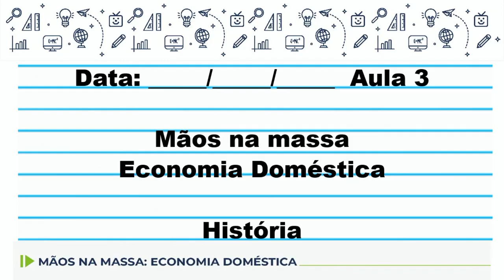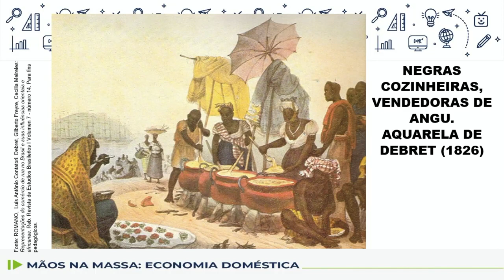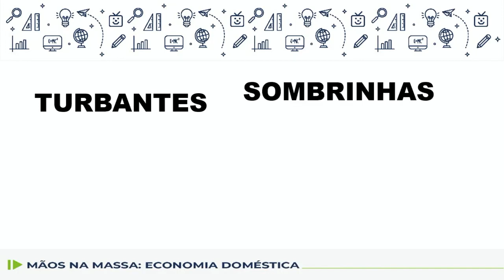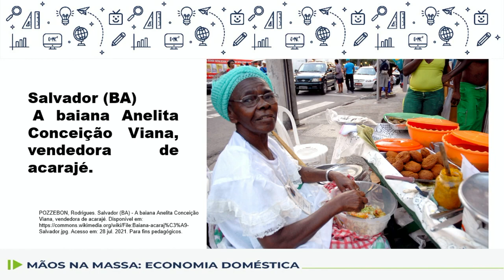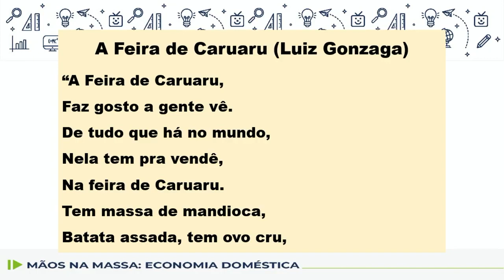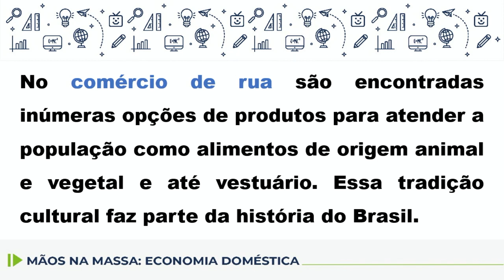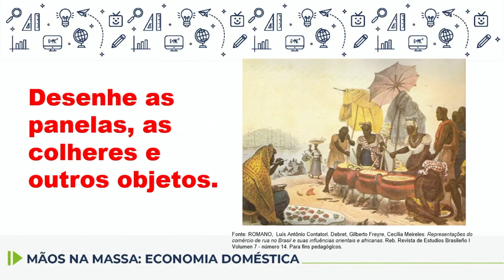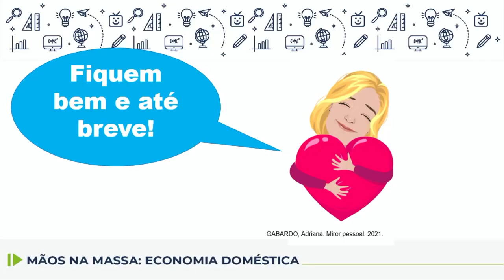História - Mãos na Massa: Economia Doméstica - 5.º ano - 24/08